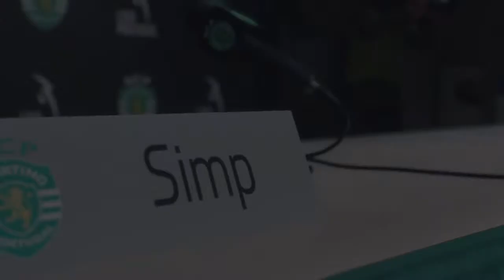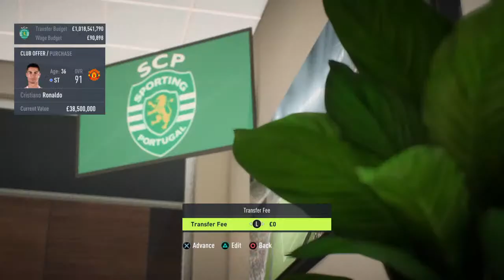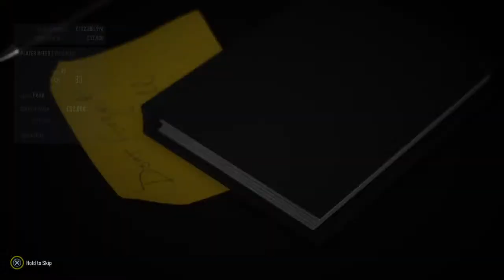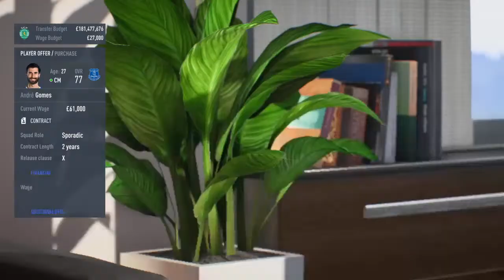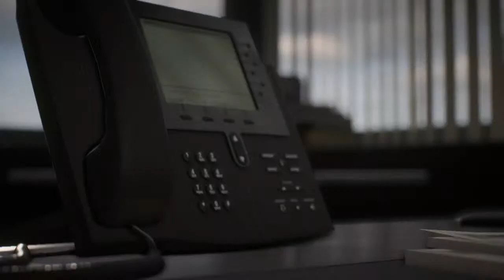Sporting Lisbon Career Mode - RONALDO'S RETURN!! - Ep 1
Ronaldo has returned!! Let's fire Sporting Lisbon to Glory!!